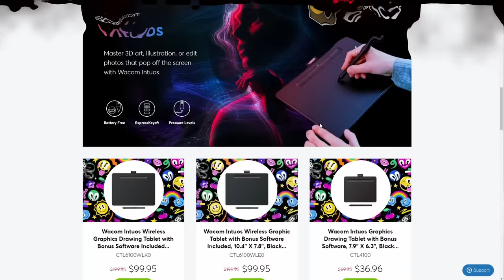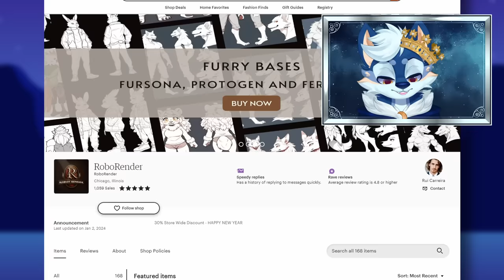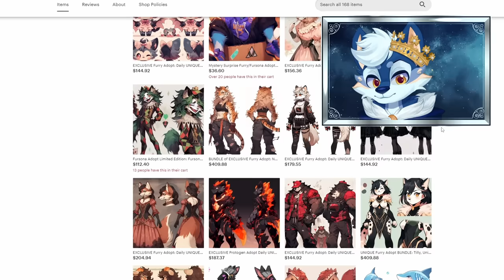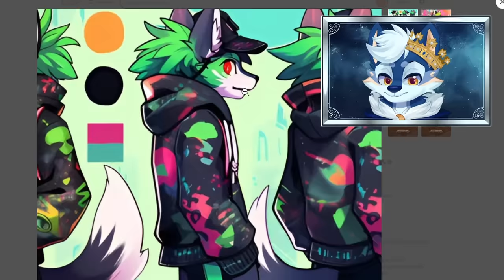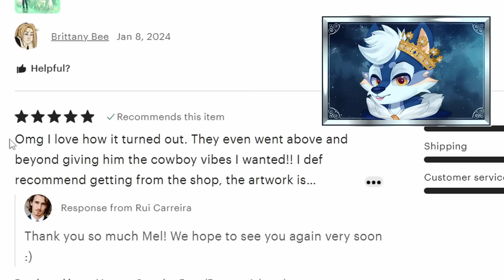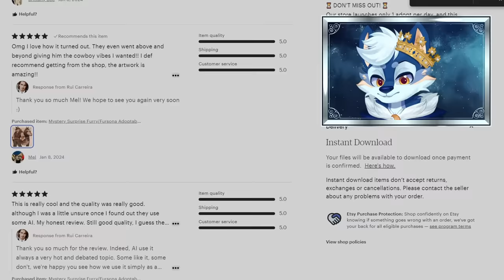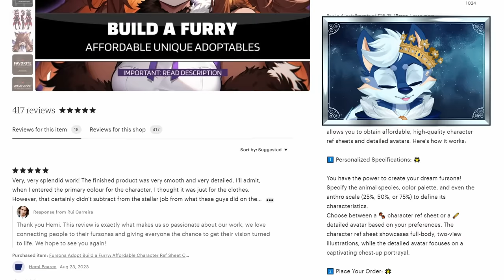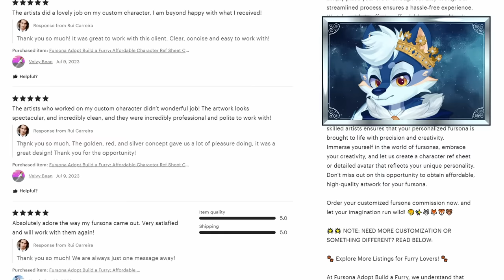Exposing Furry SCAMMERS on Etsy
Etsy has become home for a lot of Furry art scams lately that use AI to create characters and adopts and sell them. We're exposing the worst ones on the site that are a huge detriment to the furry fandom. They offer "commissions" that are just generated images that they often don't even disclose are AI.

My name's Nightzy and I post all kinds of fursuiting videos of the furry fandom. I hope to bring more fun and art to this amazing community :)